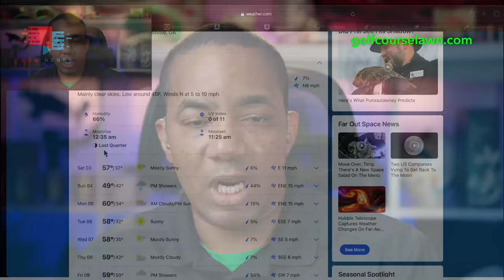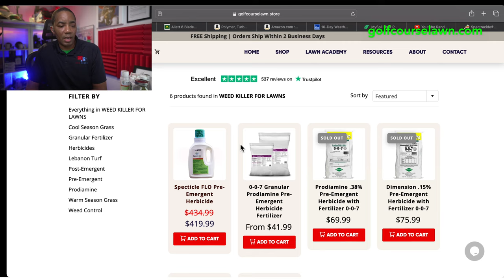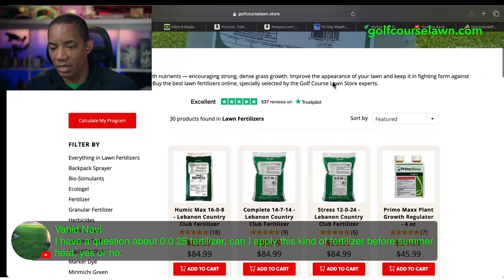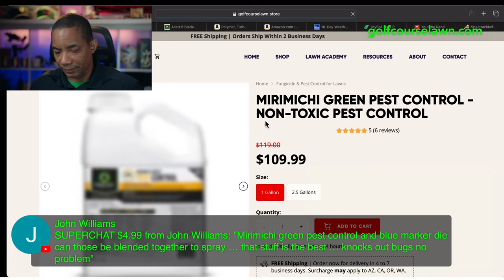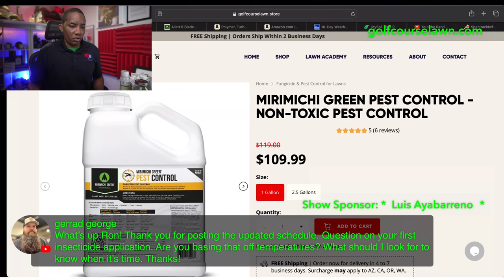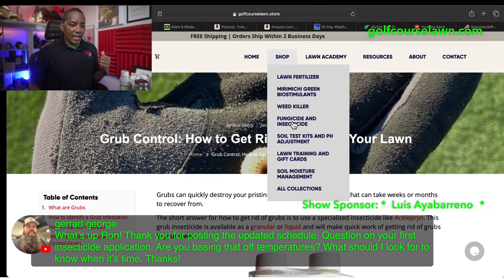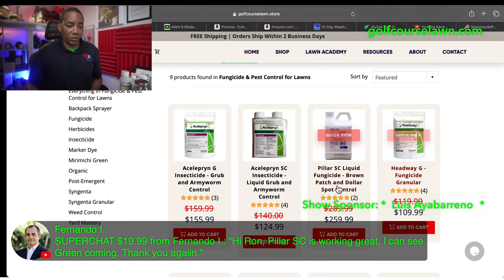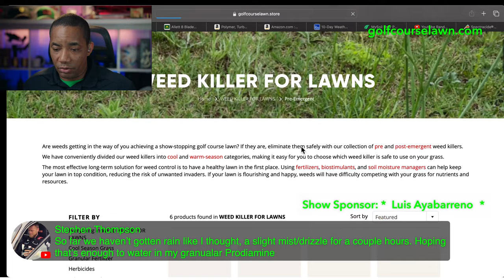Weed Free Lawn in 2024 - Golf Course Lawn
Let’s talk about options for keeping your lawn weed free in 2024 along with your plans for this season.

You’ll soon be out there regularly mowing to set the new standard for your neighborhood.

MB01SXRSXARDPX4